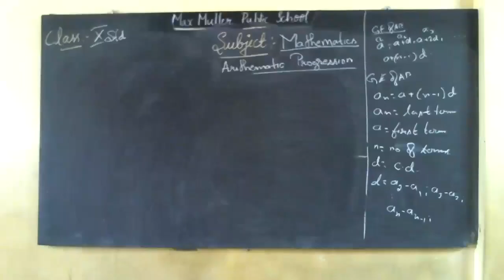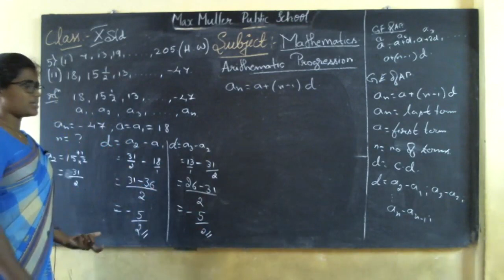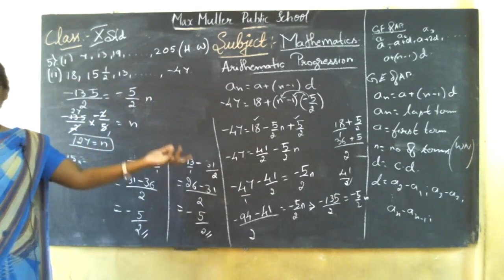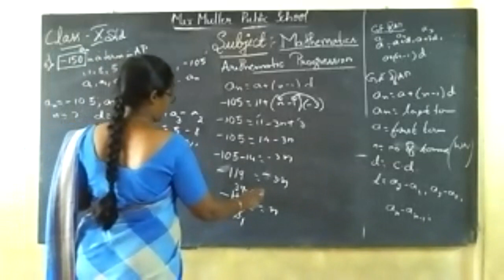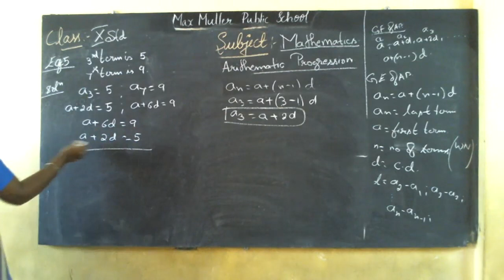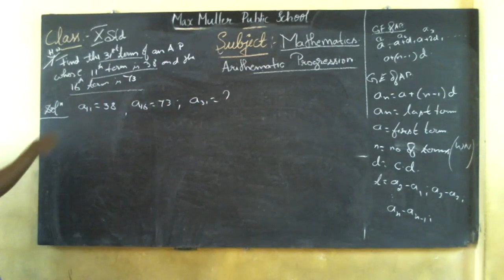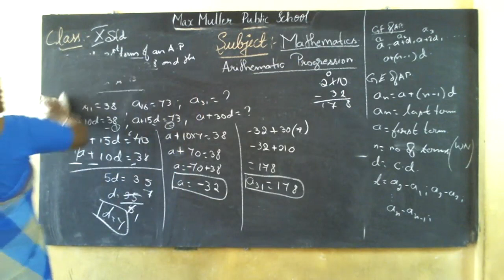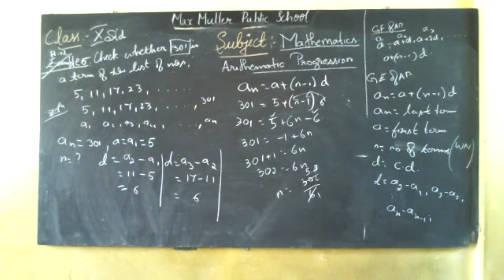10th -02.08.2021- Maths